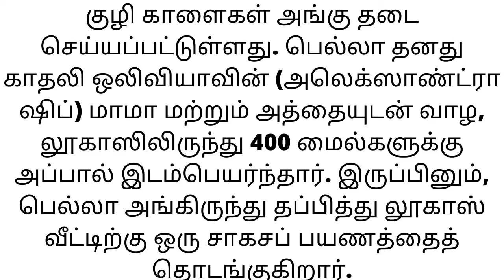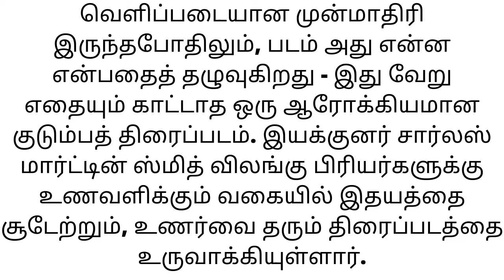தன் எஜமானருக்காக 400 மைல் பயனிக்கும் நாய்ன் கதை,HIGHLY RECOMMENT HOLLWOOD MOVIE REVIEW IN TAMIL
தான் எஜமானருக்காகா 400 மைல் பயனிக்குய்ம் நாய்ன் கதை